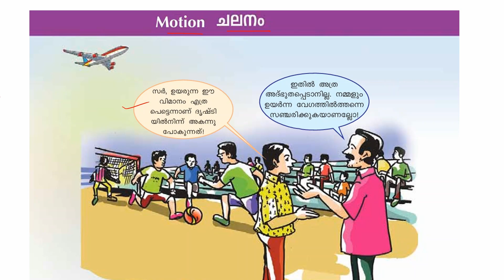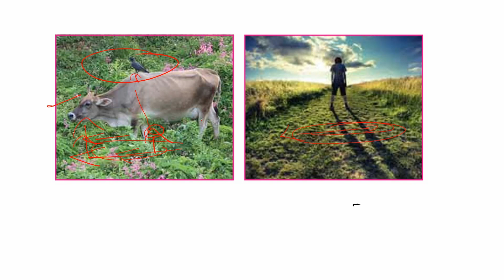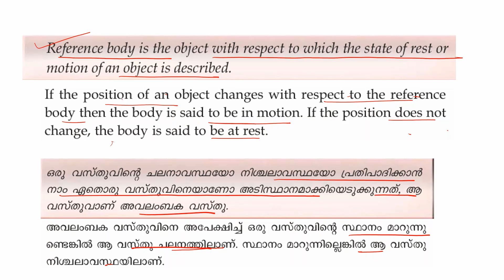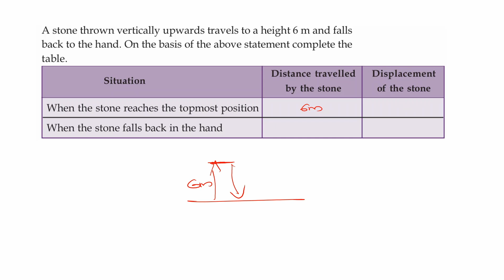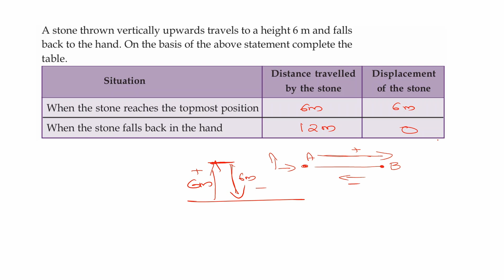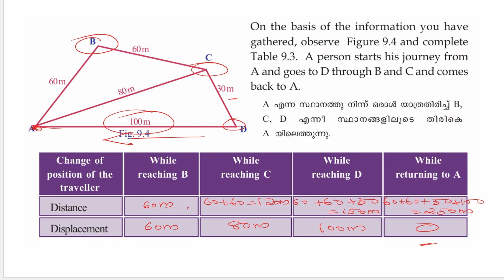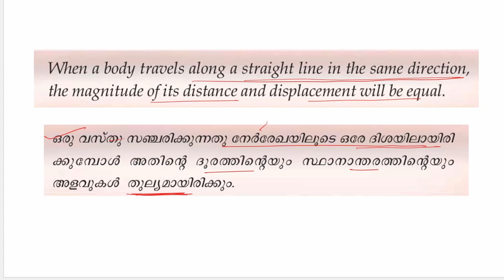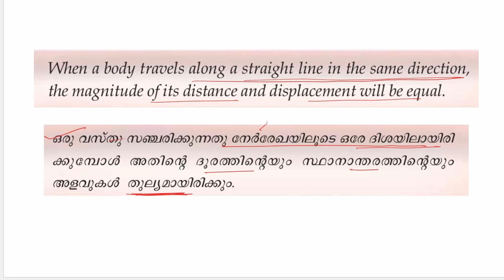Class 8 Physics | Chapter 2 Motion ചലനം | Part 1 | Mayas Classroom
Kerala  Syllabus
Class 8 Physics |  Chapter 2  Motion  ചലനം  | Part 1